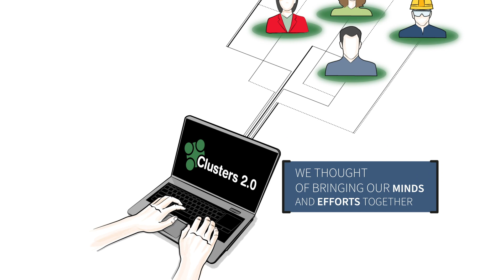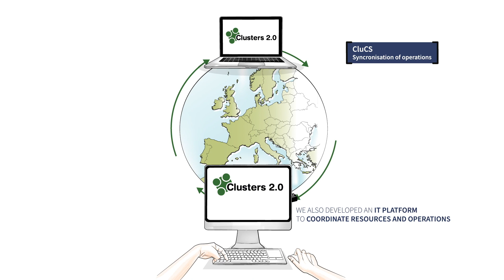Clusters 2 0 solutions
Which solutions are included in Clusters 2.0 toolbox❓ Learn more about Massification project, NMLU, SlotBooking App and CluCS.

CLUSTERS 2.0 use an Open Network of Logistics Clusters operating in the frame of Ten-T and supporting local, regional and European development, all while reducing congestion, noise, land use and local pollution levels.

🇪🇺 Clusters 2.0 has received funding from the European Union’s Horizon 2020 Research and Innovation Programme under grant agreement Nº723265.